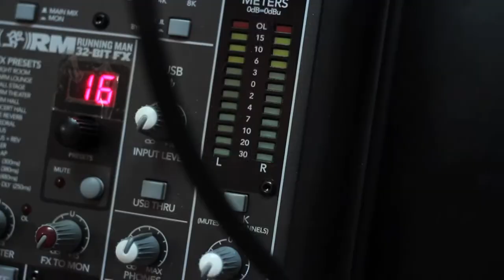Osmosis by Sean Hughes (Featuring Cardon Ellis)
Sean Hughes and Cardon Ellis record Osmosis, live at Tesla Radio Pictures in Santa Clarita, California.

Music and Lyrics by Sean Hughes
Piano, Cardon Ellis
Produced by Tesla Radio Pictures.

For more music by Sean visit SeanHughes.net
For more of Cardon Ellis visit CardonEllis.net

For more music video production, visit TeslaRadioPictures.com